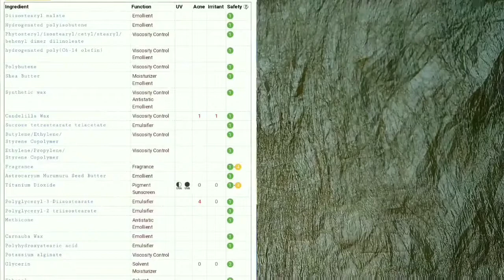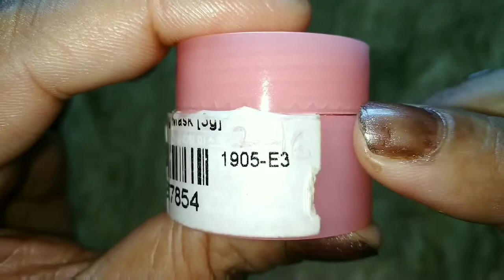Laneige Lip Sleeping Mask Review in Hindi | India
I'm a skincare junkie. I try & test different Asian and western skincare products. Here I want to share my little knowledge with you all.
I'm not a Doctor or Dermatologist. So feel free to do your own research according to your skin and health concerns. Thank you for your support.